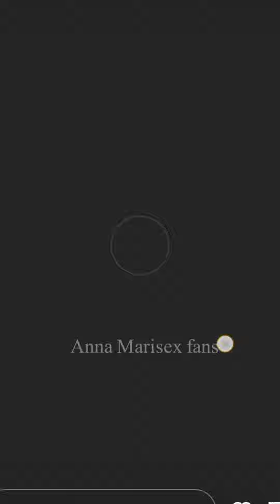Gorgeous Anna Marisex new video